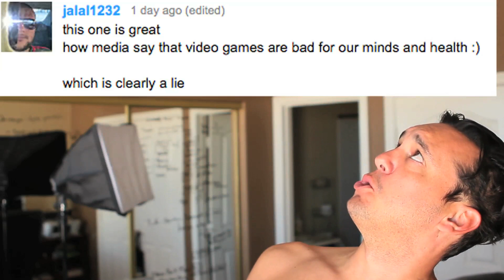What You Can Learn From Video GAMES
-or- Why video games will eventually save the world. Today we explore all the things that one can learn from playing video games... It's quite astounding.